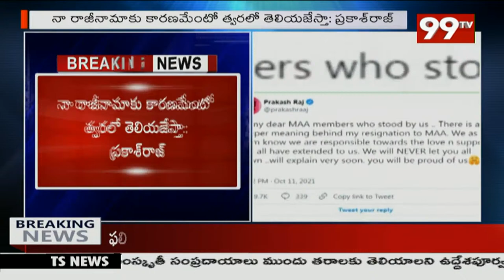'మా' రాజీనామా పై ప్రకాష్ రాజ్ సంచలన ట్వీట్ | Prakash Raj Sensational Tweet On His Resignation | 99TV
99TV Telugu LIVE | AP News | Telangana News | 99TV Telugu Live TV Channel